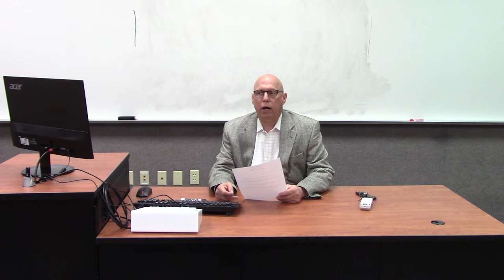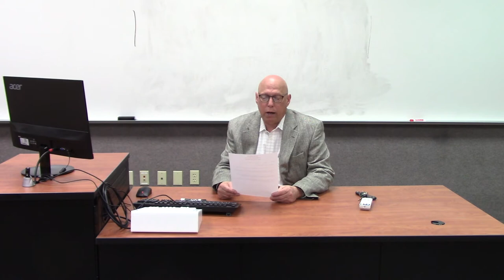Adv Fin Case 6 Lazy Mower Part Questions